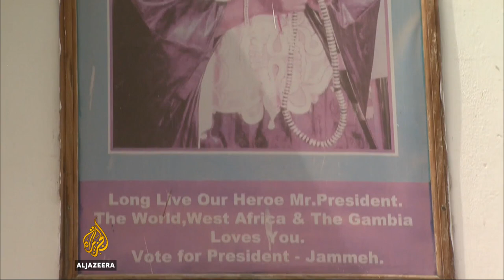JAMMEH IS FACING THE BIGGEST POLITICAL CHALLENGES OF HIS 22YRS IN POWER